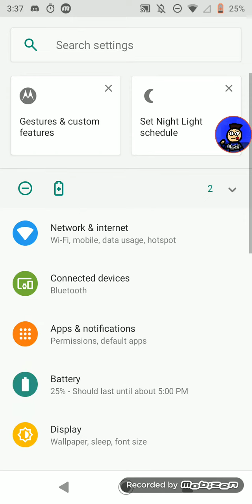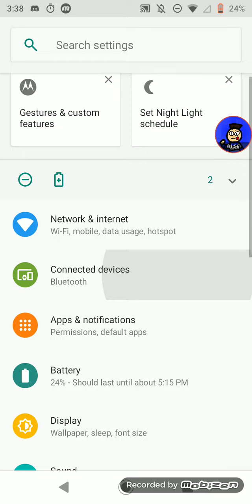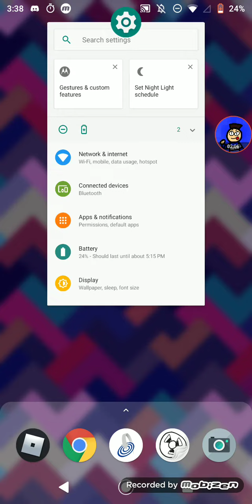how to adjust the speed of things on your phone!